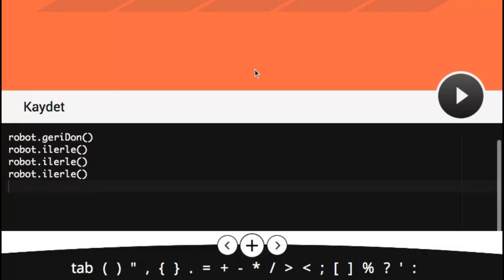Çözüm #6 - Robot Zekası Geliştirme Alıştırması - Kodlama öğreniyorum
Kodlama Eğitim Uygulaması, Robot Zekası Geliştirme Alıştırması, Görev #6 nın çözümü. (Kodlama öğreniyorum)